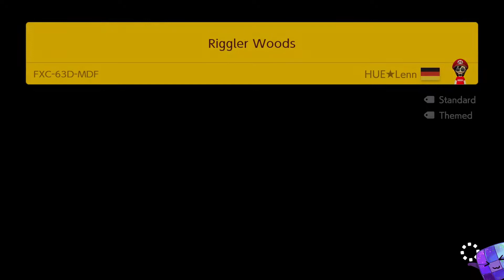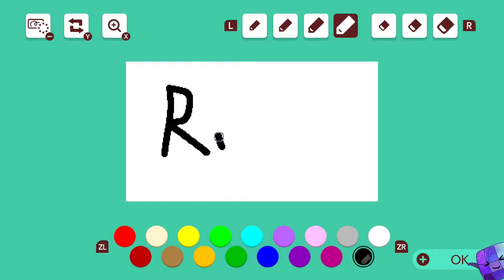Super Mario Maker 2 🔨 Endless Challenge 13000+ #456